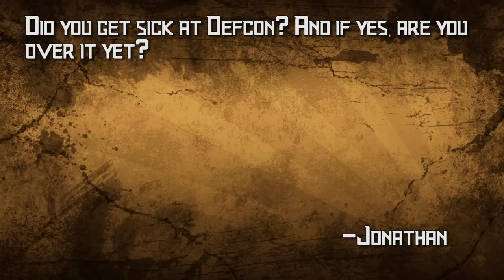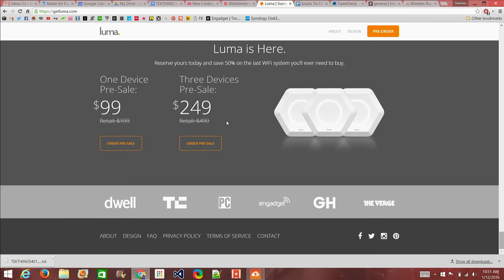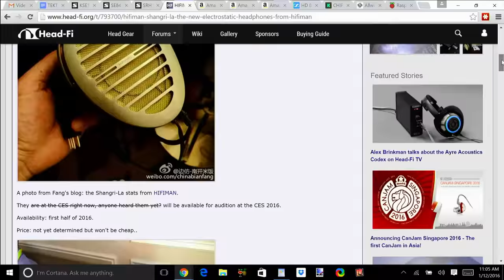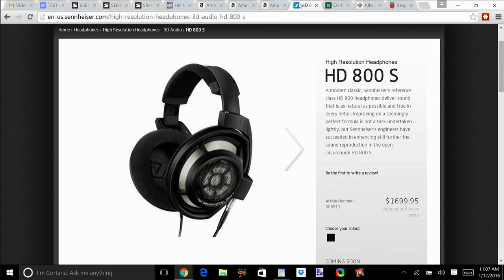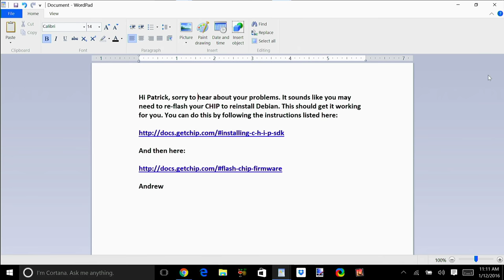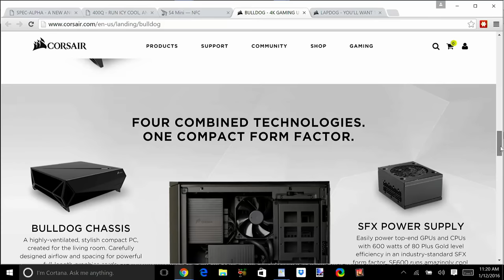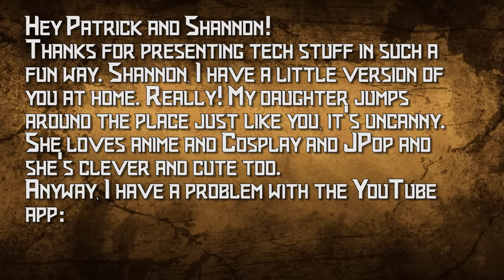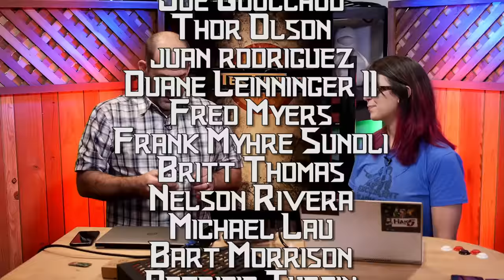$9 CHIP PC, $3000 Earbuds, What Do Cujo, Bitdefender Box, & Luma Mesh Do? Wiping A Used PC, More!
THANKS!

Today's topics:

00:38 - Are You Sick?
Jonathan writes ask @ tekthing.com, "Did you get sick at Defcon? And if yes, are you over it yet?" Defcon... no. CES 2016? Maaaaaaybe...

01:40 - Internet of Things Security Devices?
One of the big trends at CES was Magic Boxes that claim they'll secure your network by combining firewalls, anti-virus, and anti-malware into router-like box.  Watch the video for Shannon's take on the Bitdefender BOX, CUJO, and Luma Mesh Networking!

08:40 - Outrageous $3000 Earbuds at CES!
What were the most off the chart headphones and earbuds Patrick heard at CES???

Patricks talks SHURE’s KSE 1500 $3000 Electrostatic Sound Isolating Earbuds, HiFiMAN's Shangri La, HE1000, and Edition X, along with Sennheiser's $55,000 Orpheus and HD800 S ... along with affordable models that sound amazing from all three brands!

13:30 - CHIP $9 PC?
Patrick's CHIP PC arrived late Wednesday... and died about 15 minutes after he got it booted. The NextThingCo crew has stepped up w/ support (turns out a fresh OS install should fix it) and we should have a full review of the tiny $9 WiFi and Bluetooth equipped Linux runnin' box on next week's show!

16:50 - Wiping A Used Computer...
Frank says, "I purchased a used computer and I wanted to know the best way to wipe it to ensure that no spyware is on it" We talk new drives vs. wiping your old drives, along with building a Windows install disk and starting fresh.

19:52 - Mini-ITX Gear at CES?
Nik writes, "If you see any cool Mini-ITX cases, low profile coolers and anything else appropriate for my next Mini ITX build please take a look at it for me." Patrick thought the PSU and liquid cooler Corsair put together for the Bulldog were pretty slick... the Lapdog is definately worth checking out, too!

22:52 - Turn Off YouTube Ads?
Bill says "I have a problem with the YouTube app: is there a way to disable ads for the Android YouTube app,  and if not, is there anyway we can get Google to realise that some ads are offensive to certain people?" We talk about YouTube ads, who can “block ads by sensitive category, Red, and more in the video!

Do Something Analog!
Like teach a little one how to play an old board game! Tell us what you like to do where you live! We’d love to feature your analog pick on the show! Send us pictures too!